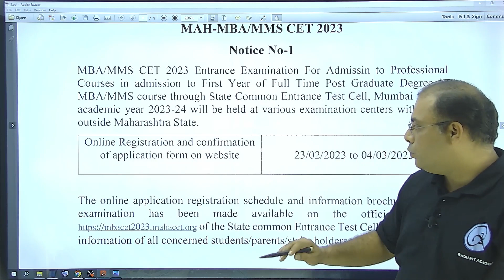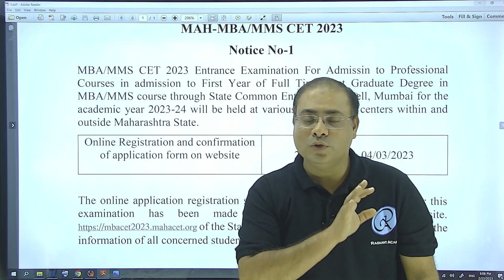MAH MBA CET Registrations have started - Dates Here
Radiant Academy is amongst the best institute for preparation of Banking, Insurance, Railways, MBA Entrance and related exams